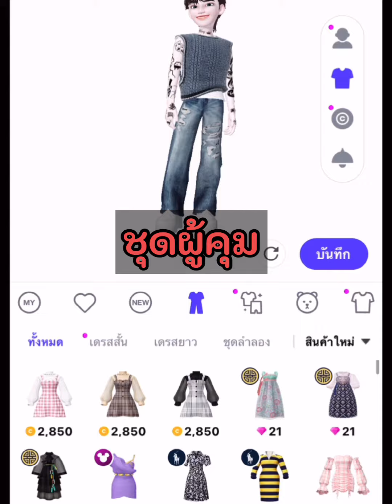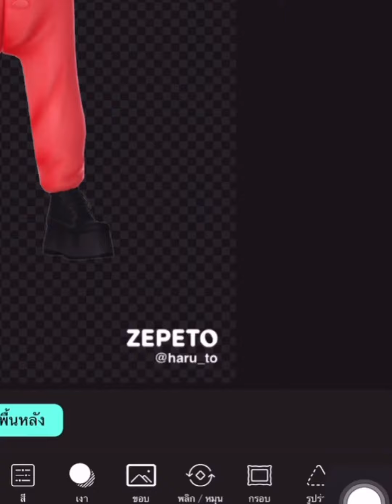สอนทำตัวละครผู้เล่น ผู้คุม เรื่อง Squid game ใน ZEPETO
My code ZEPETO : UK0861
Id ZEPETO : Haru_to
MyTikTok:@harunarak